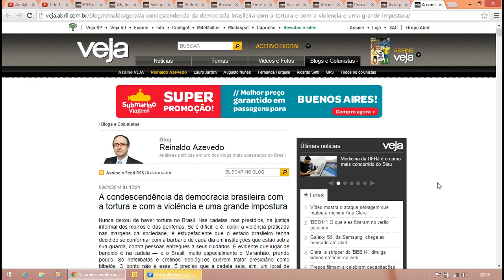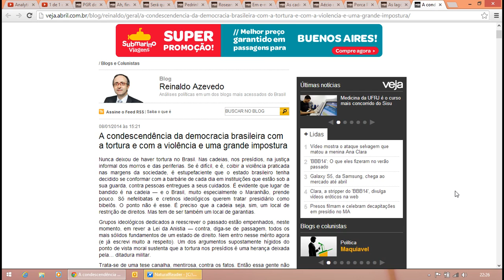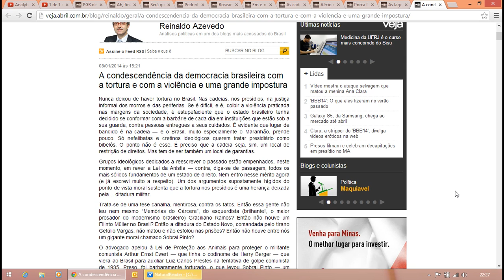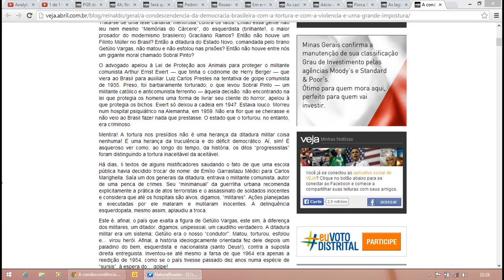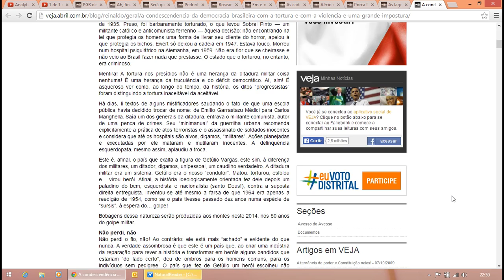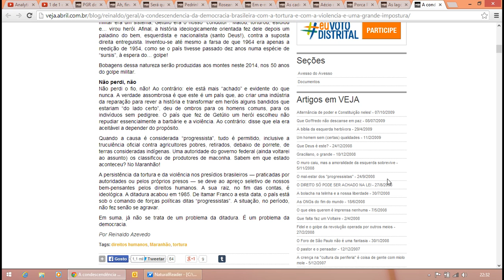Reinaldo Azevedo - A condescendência da democracia brasileira com a tortura e com a violência.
A condescendência da democracia brasileira com a tortura e com a violência e uma grande impostura